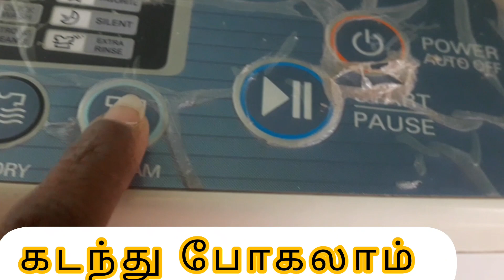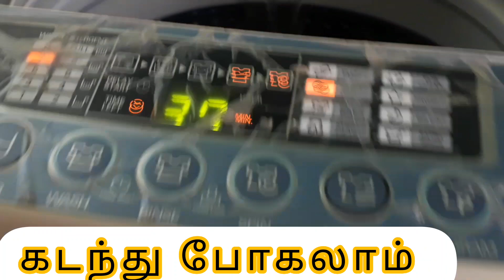என்!! வாழ்க்கை ||பயணம் உங்களுடன்!! பக்கம்...9😀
தமிழ்நாட்டில் பெரும்பாலான மக்கள் வீட்டில் சமையல் செய்யும் பாரம்பரிய  வகையில்...ஒன்று